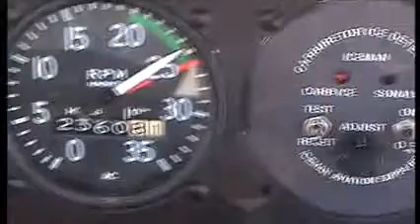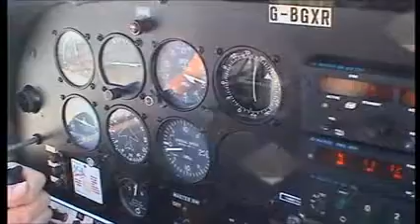JC-BGXR-Turweston-2009.avi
My crap landing at Turweston, high and fast and landing off centre.  But then again, we could re-use the plane, so its a GREAT landing.